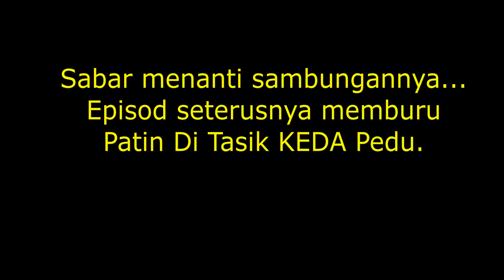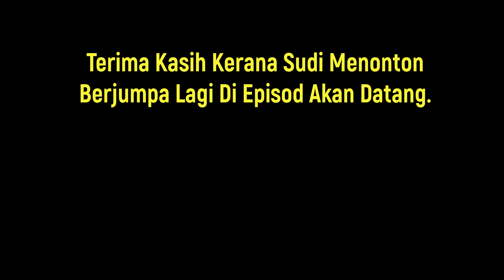Pekerjaan Orang Kampung. Ternakan & Tanaman Sudah Sebati Dengan Tanah.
Paparan kali ini mengisahkan tentang pekerjaan orang kampung dalam pentarnakan kecil dan tanaman untuk kegunaan sendiri. Semoga terhibur dan memberi manfaat.